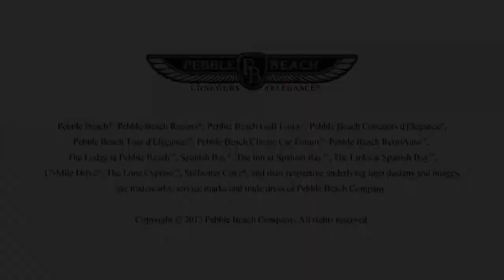Pebble Beach 2017